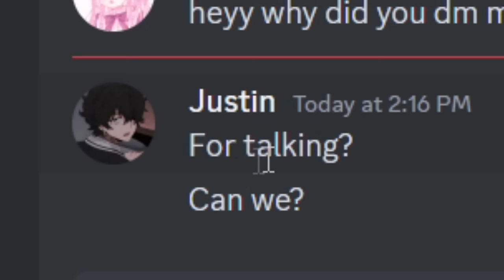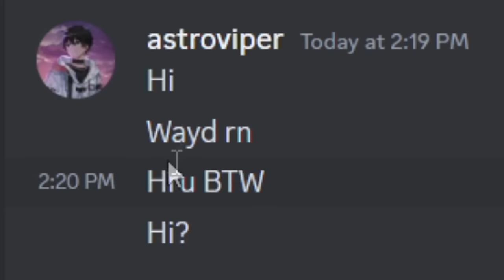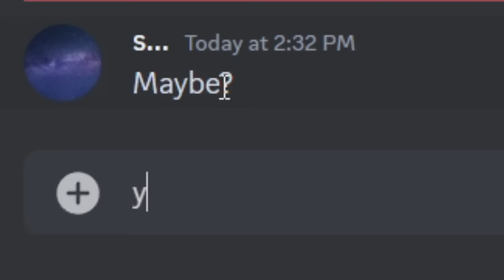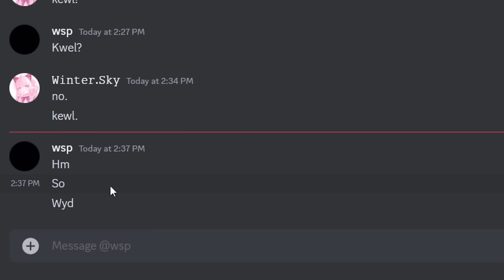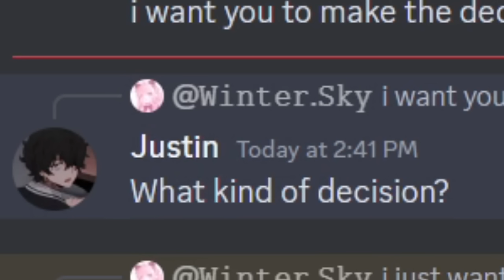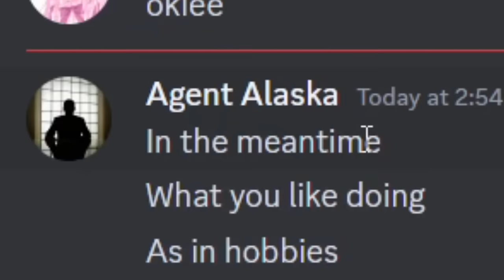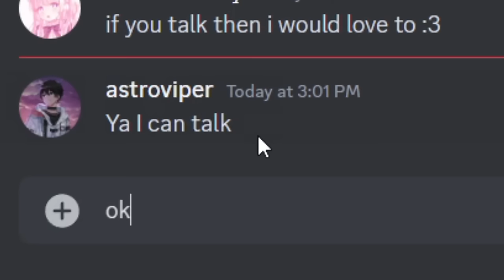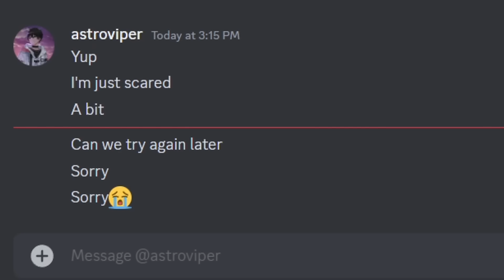I Became a Discord KITTEN for a Day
In this video of Discord catfishing, I became a discord kitten for an entire day. This was certainly an interesting experience- lots of calls in this one btw!